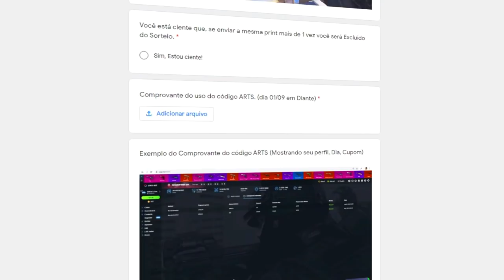Best Of Fallen in ESL Pro League - CSGO HIGHLIGHTS!